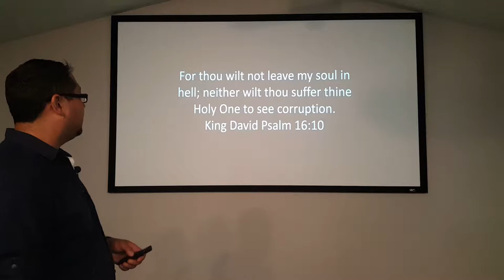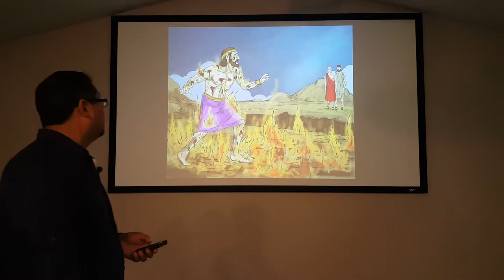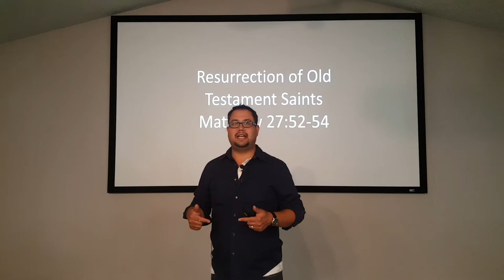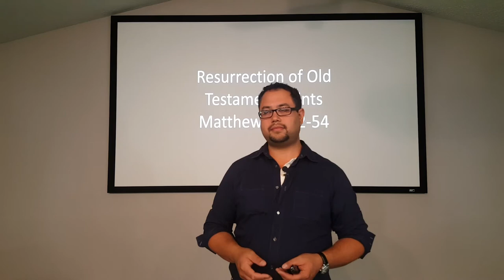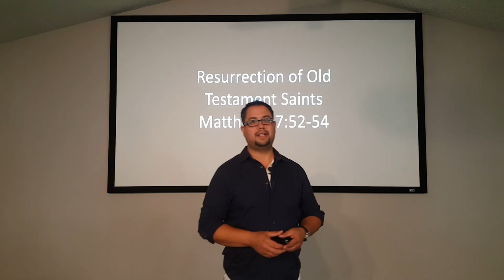What is Abraham's Bosom?